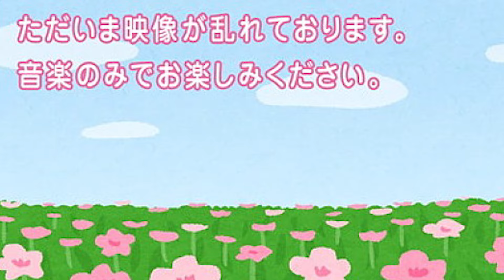【26日目】東京サーバーで外国人パーティに迷い込んだ男の末路 【VALORANT】【年内レディアント】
今日から俺の雑談聞きたくない人用にタイムテーブル打つことにしたよ。
理由は雑談飛ばして本編から見てる愚かな人間が多かったからだよ。
雑談、聞けよ。
0:00 雑談
05:52 本編

【年内レディアント企画】とは

2024年の内にゴールドの男が全てを捧げてVALORANT最高ランク『レディアント』を目指すという物語です！
本編はTwitchの配信アーカイブを切り抜いたものなので、興味のある方はぜひTwitch配信へ！